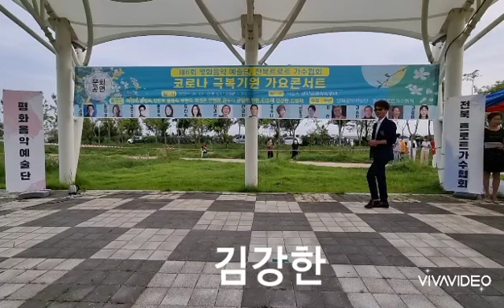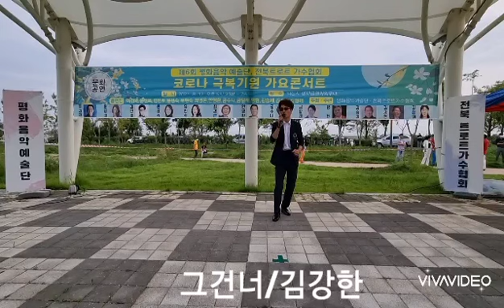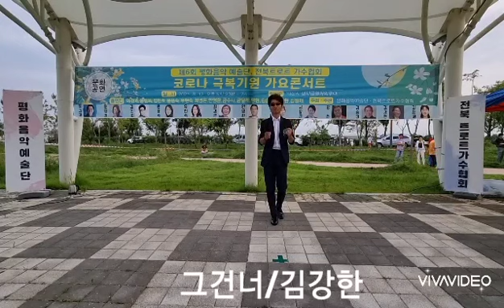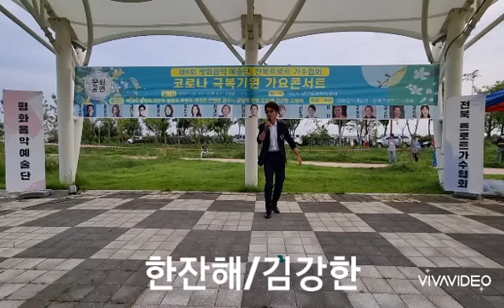그건너(김장희)한잔해(박군)노래 김강한/전북트로트가수협회